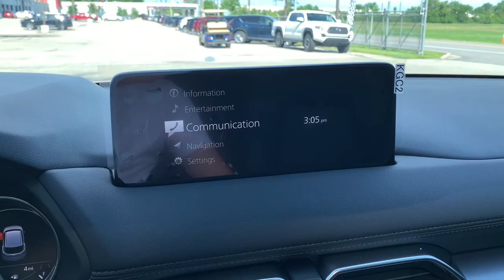2021 Mazda CX-5 Westfield, Carmel, Fishers, Noblesville, Indianapolis, IN M21565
Soul Red Crystal Metallic New 2021 Mazda CX-5 available in Westfield, Indiana at Tom Roush Mazda. Servicing the Carmel, Fishers, Noblesville, Indianapolis, IN area.